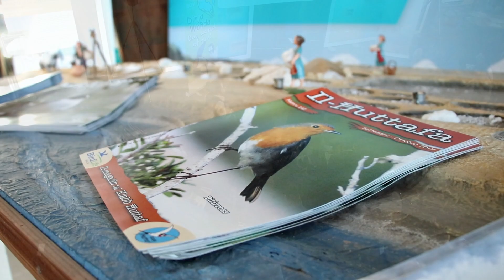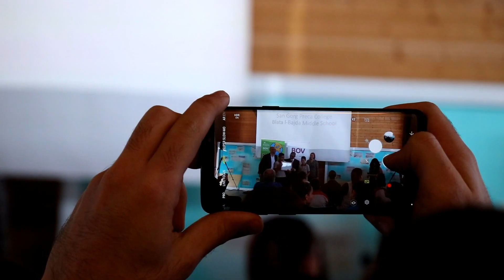Dinja Waħda Secondary Awards 2017-18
On Wednesday 24th October 2018, Salina Nature Reserve hosted BirdLife Malta’s Dinja Waħda Secondary 2018-19 launch and the presentation of awards for the last scholastic year (2017-18).

The programme has three sections that a school may participate in through curricular subjects. These are ‘Action for Biodiversity’, ‘Connecting with Nature’ and ‘Outreach for Awareness’.

The event saw the distribution of nine awards in total among five schools. These were given gold, silver and bronze awards according to their levels of involvement in the above-mentioned three different categories. The ‘Dinja Waħda Secondary Sustainability Awards’ were presented to the participating schools by BirdLife Malta’s CEO Mark Sultana and Education Manager Sarah Brady together with Bank of Valletta’s Executive PR & Marketing Charles Azzopardi. The audience included education officials, teachers and students.

Maria Reġina College’s Dun Manwel Attard Young Adult Education Resource Centre of Wardija, won the highest number of awards this year, with gold in the ‘Connecting with Nature’ section, silver in the ‘Action for Biodiversity’ category and bronze in the ‘Outreach for Awareness’ section.

St Theresa College Mrieħel Secondary School was awarded the bronze award in the ‘Action for Biodiversity’ category and another bronze in the ‘Connecting with Nature’ category.

Another two awards went to St Nicholas College Dingli Secondary School: silver for its achievements in ‘Action for Biodiversity’ and bronze for ‘Connecting with Nature’.

San Ġorġ Preca College Blata l-Bajda Middle School was successful in one award category, winning silver for its achievement in ‘Connecting with Nature’ whilst San Ġorġ Preca Guardian Angel Secondary Education Resource Centre of Ħamrun won the gold award for ‘Connecting with Nature’.

Footage by Kinga Kupska, editing by Nathaniel Attard.